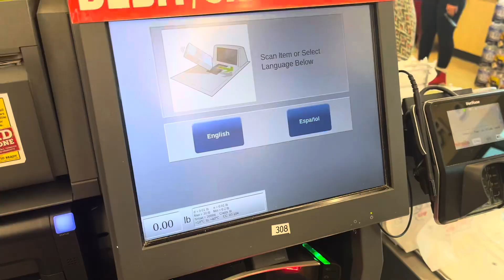Come Grocery Shopping With Me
"Join me on a quick trip to the grocery store as I pick up some essentials for the week. From fresh produce to pantry staples, I'll show you my go-to items and share a few tips for making the most out of your shopping trips. Whether you're planning meals or just stocking up, come along for a fun and efficient grocery haul!"